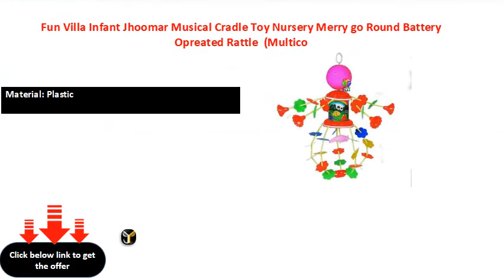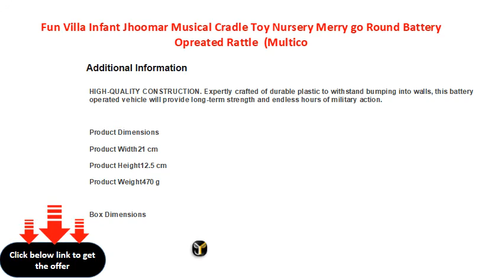Fun Villa Infant Jhoomar Musical Cradle Toy Nursery Merry go Round Battery Opreated Rattle Multico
Fun Villa Infant Jhoomar Musical Cradle Toy Nursery Merry go Round Battery Opreated Rattle  (Multicolor)
Multicolor
Material: Plastic